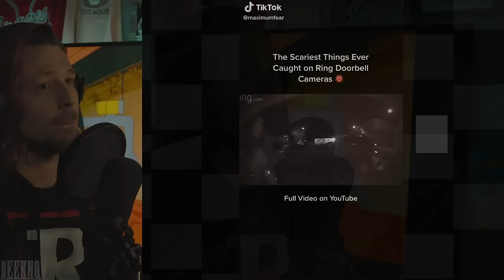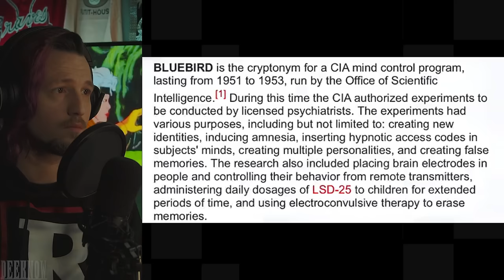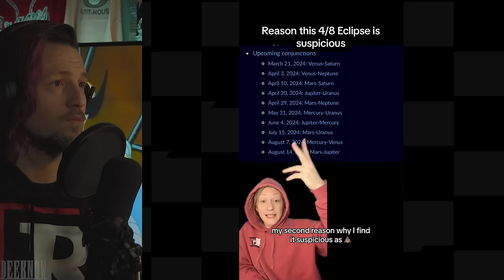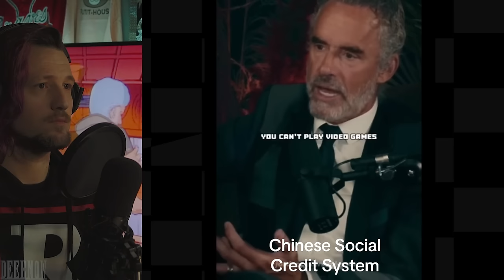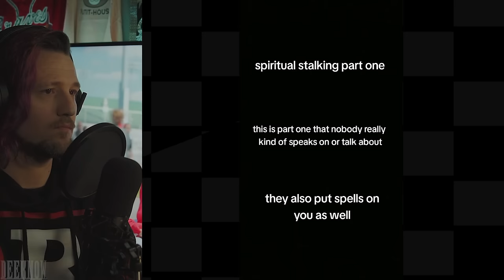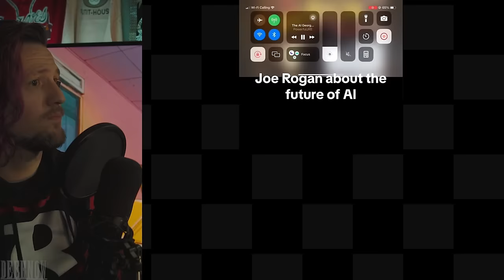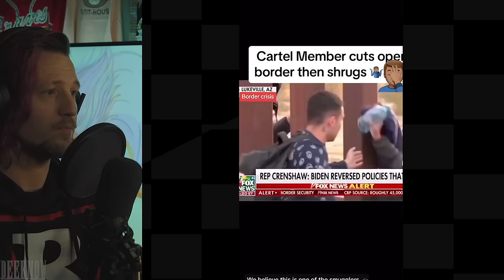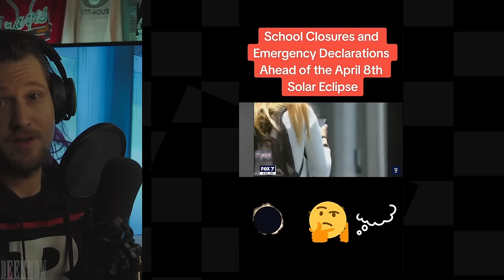Wild & Creepy TikToks That Will Make Them Ban Social Media | REACTION | Episode 40